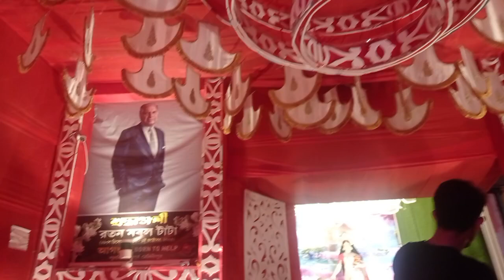ফাইনালি আমরা চলে এলাম নীল পরীর দেশে ❤️vlog bengalivlog pampi spotlight 🌹❣️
Yours queries
pampi spotlight

Pampi Bera
West Bengal, kolghat, India